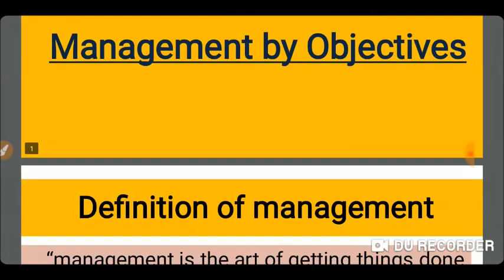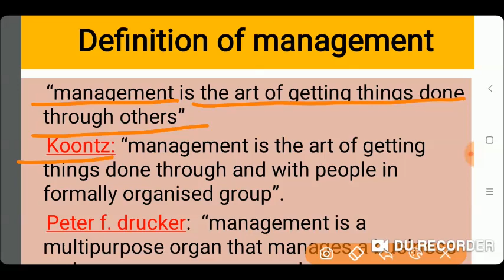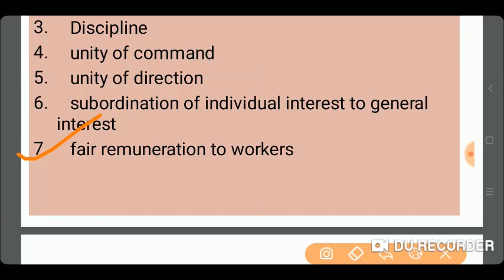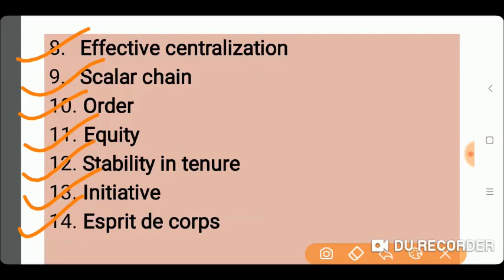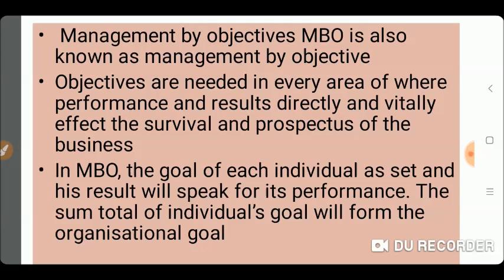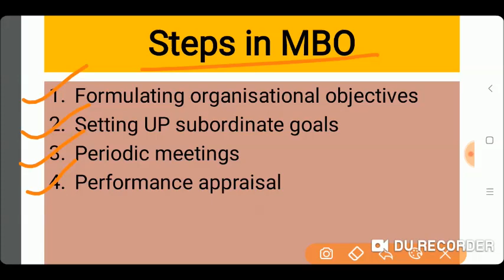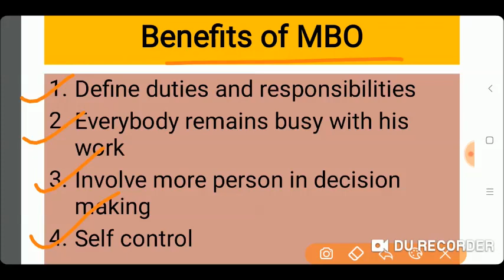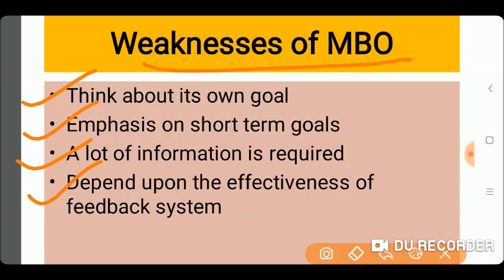Management- Meaning, Principles || Management By Objectives || NET Commerce Paper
hiii guys, here we will running a series for net commerce exam in which we will studied all units one by one and also discuss practice set and previous years papers. stay connected with us

Management- Meaning, Principles, Management By Objectives, NET Commerce Paper, net commerce paper 2, net commerce paper 1, net commerce paper 2 june 2019